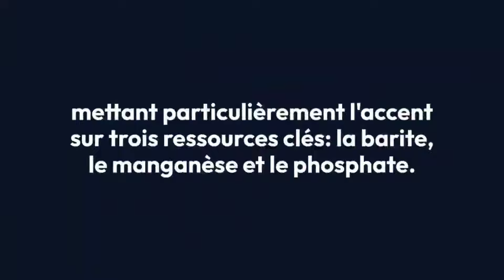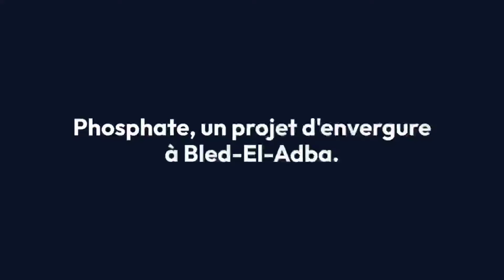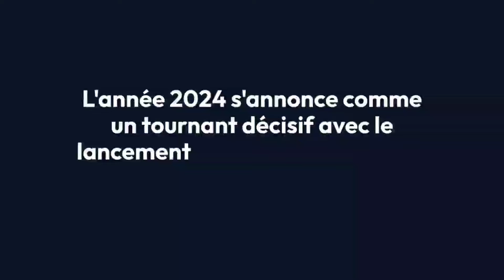🇩🇿 Barite, manganèse, phosphate : Diversification et ambitions économiques au rendez-vous!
🛑 L’Algérie s’engage dans une ambitieuse stratégie de diversification de son secteur minier, mettant particulièrement l’accent sur trois ressources clés : la barite, le manganèse et le phosphate. Cette initiative, dévoilée par Mohamed Arkab, ministre de l’Énergie et des Mines, lors de l’assemblée générale ordinaire de Sonarem, vise à propulser l’industrie minière au rang de pilier économique national.

Une attention particulière est portée à l’augmentation des capacités de production de barite, minéral crucial pour l’industrie des hydrocarbures. Le ministre a exhorté Sonarem à intensifier ses investissements dans ce domaine. Un nouveau projet de mine de baryte à Beni Abbès est en développement, illustrant l’importance stratégique de ce minéral pour satisfaire la demande nationale croissante et consolider l’autonomie du secteur.

Manganèse : un nouveau front d’exploitation
Le manganèse s’inscrit comme un nouvel axe de développement prometteur. Des projets d’exploitation sont prévus à Béchar, marquant l’entrée de l’Algérie dans ce marché. Cette initiative s’aligne parfaitement avec la volonté du gouvernement de diversifier ses ressources minières et de créer de nouvelles opportunités économiques.

Phosphate : un projet d’envergure à Bled El-Hadba
Le phosphate constitue un pilier majeur de cette stratégie de diversification. Le complexe intégré de phosphate à Bled El-Hadba (Tébessa) promet de transformer 10 millions de tonnes de phosphate par an. Ce projet structurant positionne l’Algérie comme un acteur potentiellement majeur sur le marché mondial des engrais.

Au-delà de ces trois minéraux phares, l’Algérie élargit son portefeuille avec d’autres projets d’envergure. Le pays mise sur la mine de fer de Gara Djebilet à Tindouf et l’exploitation de zinc et de plomb à Tala Hamza-Oued Amizour dans la wilaya de Béjaïa. En parallèle, le gouvernement encourage le développement d’unités de production de carbonate de calcium, de dolomite, de bentonite et de feldspath dans plusieurs wilayas.

Performances et perspectives
L’année 2024 s’annonce comme un tournant décisif, avec le lancement effectif de ces grands projets structurants. Les performances récentes du secteur sont encourageantes, avec des hausses notables de production pour le fer (+5,6%), le phosphate (+3%), le sel (+21%), le marbre (+23%) et l’or (+6,3%).

La signature de plusieurs accords et contrats en mai dernier, notamment avec des partenaires chinois et turcs, témoigne de l’attractivité croissante du secteur minier algérien pour les investisseurs étrangers.

Mohamed Harami, PDG de Sonarem, affiche un optimisme certain quant à l’avenir du secteur. Il prévoit que ces initiatives de diversification permettront d’atteindre un chiffre d’affaires de 5 milliards de dollars à l’horizon 2030 pour le complexe minier.